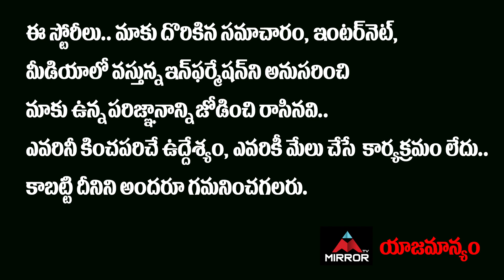TDP Leader Prof.Jyothsna Tirunagari Serious on CM KCR About Hyderabad floods 2020 | Mirror TV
TDP Leader Prof.Jyothsna Tirunagari Serious on CM KCR About Hyderabad floods 2020